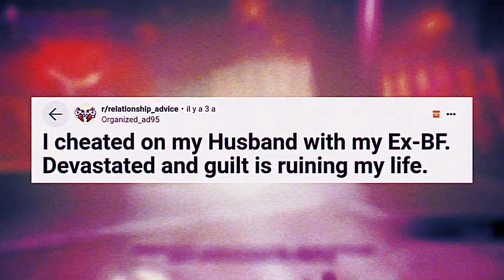I Wasn't MYSELF, The ALCOHOL Made Me CHEAT ! (W/ Update A Comments)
I like videos games, and I like listening to stories ! This is why I created this channel. I look for interesting stories from different subreddit. I do not modify the stories in any way, except for the writing mistakes, and acronyms. There is a lot of other channels like mine, but I was never a big fan of the same Minecraft gameplay. So I put different games I am playing, allowing me to share a huge passion of mine: gaming ! But if you don't care of the visual background, you can just listen while you do something else !

I cheated on my Husband with my Ex-BF. Devastated and guilt is ruining my life.